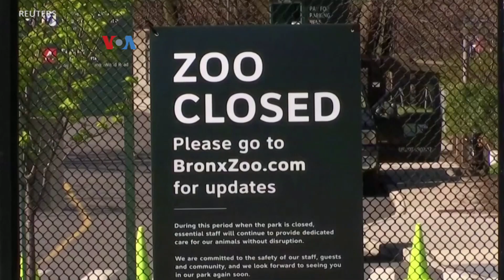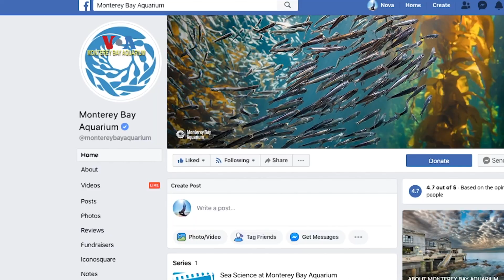"Safari Virtual" atasi Kejenuhan dalam Isolasi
Kebun binatang serta taman margasatwa lainnya ikut tutup sebagai bagian kebijakan pembatasan sosial. Tapi belakangan terjadi lonjakan jumlah orang yang menyaksikan video streaming dari taman margasatwa. Berkat teknologi, orang yang di rumah saja bisa dengan mudah melakukan "safari" virtual.